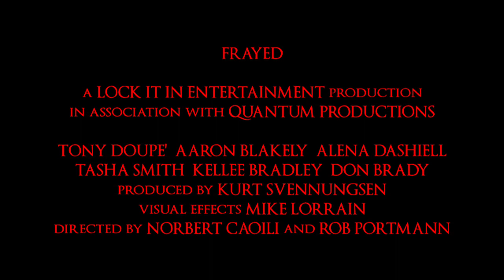Frayed Movie Trailer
Suspense, terror and one of the most brutally graphic scenes ever shot. Lionsgate DVD.